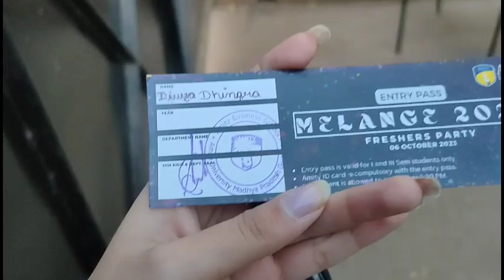Amity University Gwalior Freshers Party | Melange 2k23 ✨👯💃 | DIVYA DHINGRA